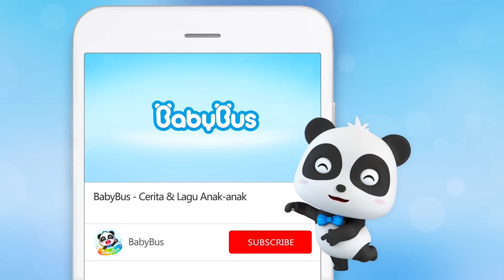Yuk Kita Pergi Beli Jus Enak!🧃 | Lagu Makanan Anak | Jus Segar dan Enak | BabyBus Bahasa Indonesia